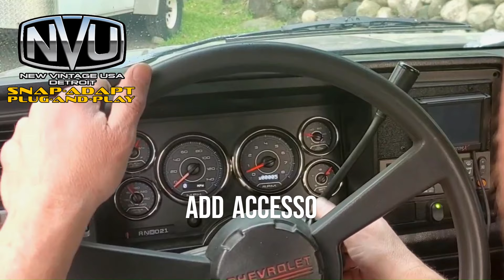SNAP-ADAPT 15 sec ad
Test ad for our new snap-adapt.  This will revolutionize the way gauges are wired!